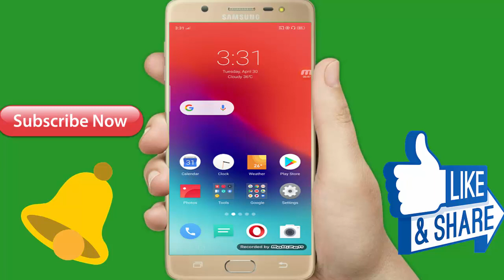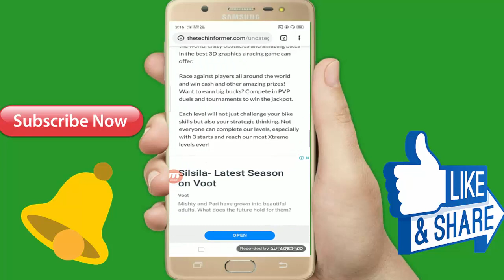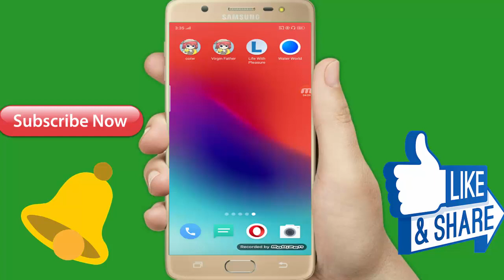Top Very Interesting Android 3D Offline Game - In Hindi Full Video 2019